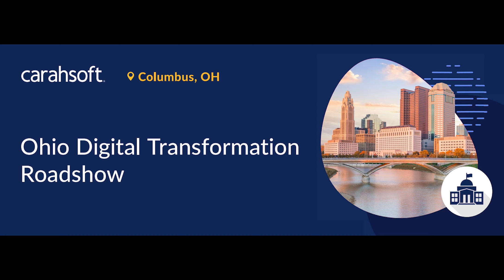Technology Innovation in Government - Teaser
Join us as thought leaders from Ohio agencies and the business community discuss their high-level vision and day-to-day objectives in adopting new technologies to revolutionize government IT.